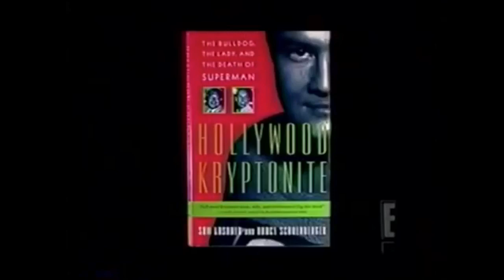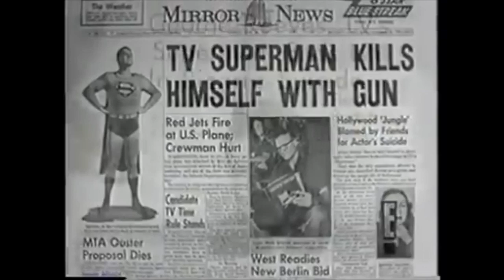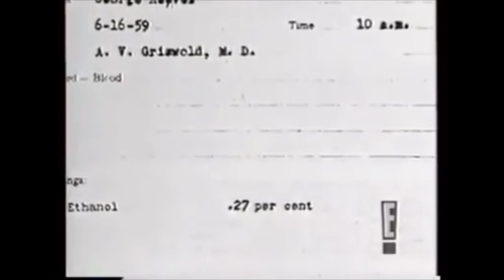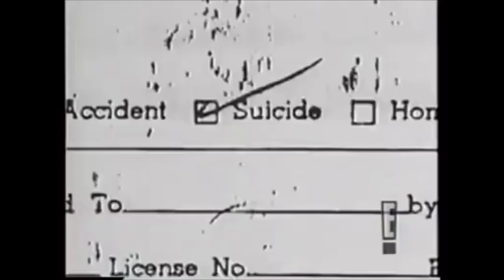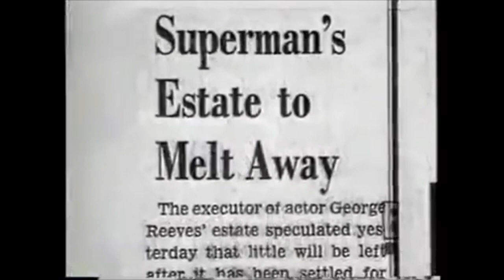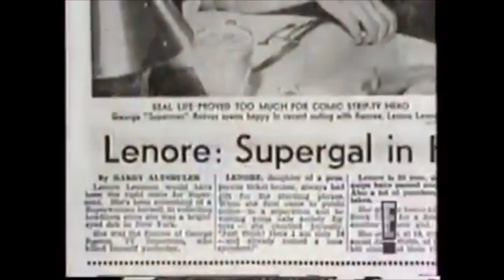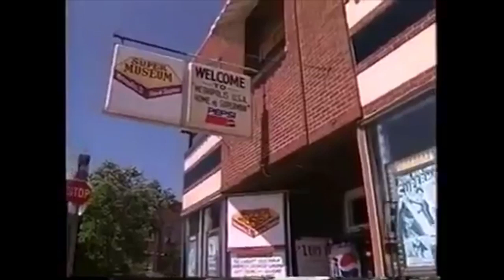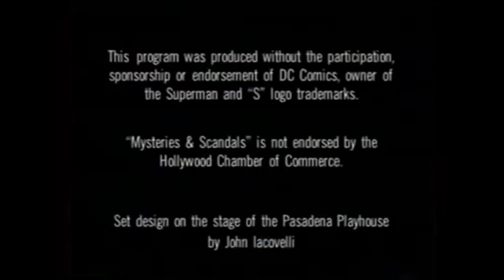George Reeves Superman Death Mystery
For research and education only, of course!